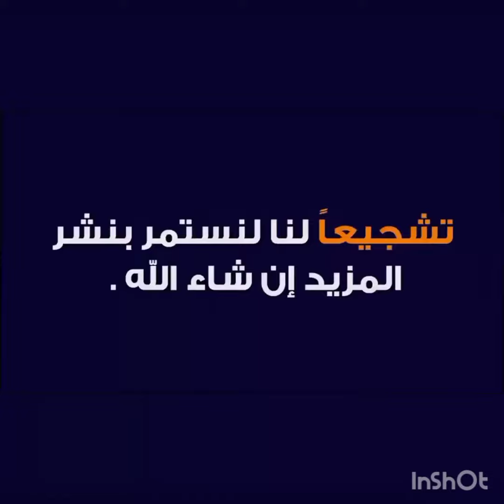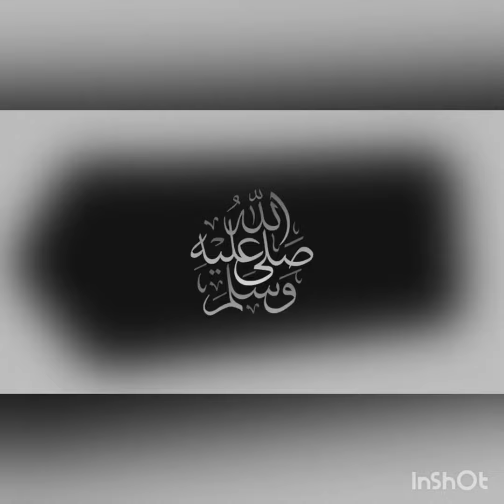Liberia vs Benin Live Match🔴🔴🔴